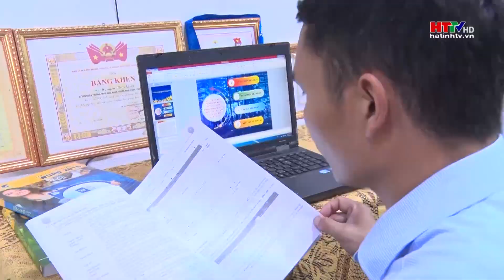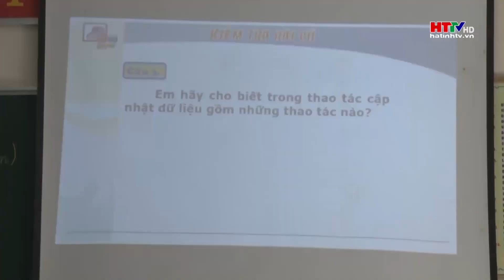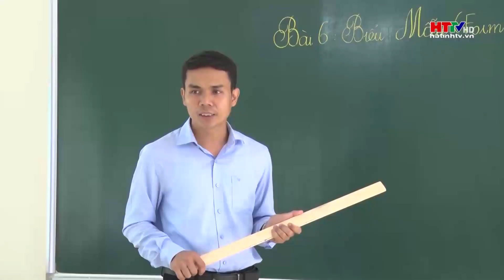Thầy giáo trẻ được tôn vinh “ Nhà giáo trẻ tiêu biểu” năm 2022 của tỉnh Hà Tĩnh